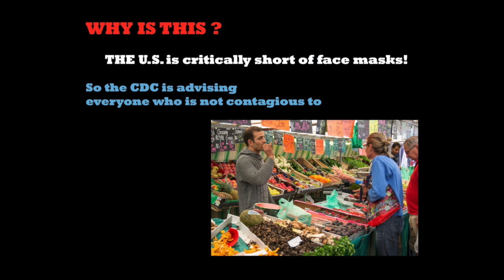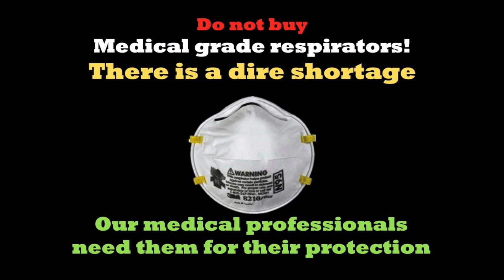COVID-19 – Wear a Face Mask!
The CDC has finally changed its guidelines recommend everyone wear a cloth face mask.  There is now, as of April 3, 2020, a general recognition amongst health authorities there is significant asymptomatic transmission of the coronavirus - that is you can catch it from someone who is has no symptoms.  A large study in China found nearly 4 of 5 new cases were infected by individuals not showing symptoms.  Another recent study by MIT found the virus can remain airborne and travel longer distances than 12ft (27ft), and that even just the act of talking can spread the virus into the air.  Countries that adopted universal fast mask wearing out in public have all flattened the curve.

To best avoid infecting others, and being infected yourself, PLEASE make and wear a home made mask!  For more detailed information on making your own mask,

PLEASE allow scarce N95 Masks need to be reserved for Healthcare Workers!!

We recommend citizens make their own masks!  It's a civic responsibility.  If everyone wears a face mask, the infection rate will go down.